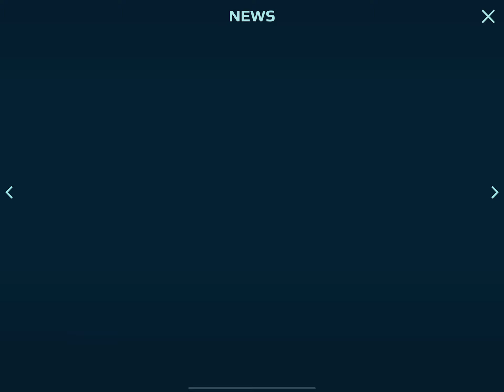Gala-had to see this one coming… | War Robots gameplay